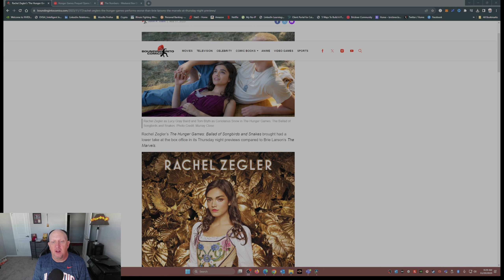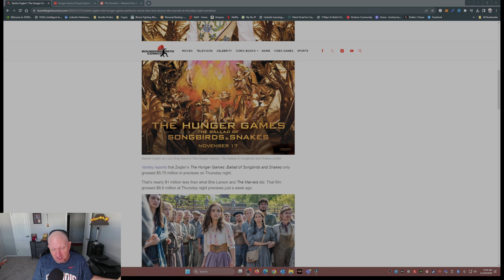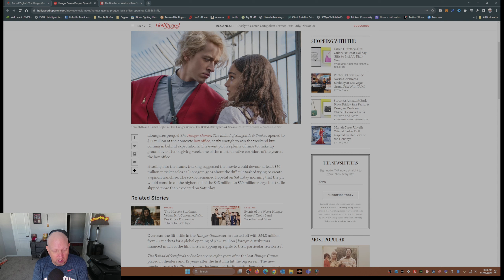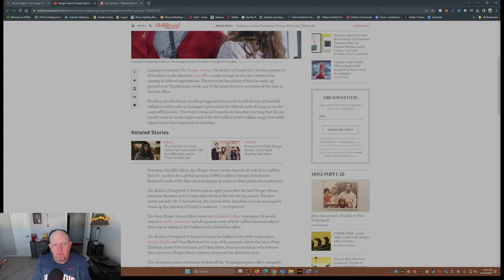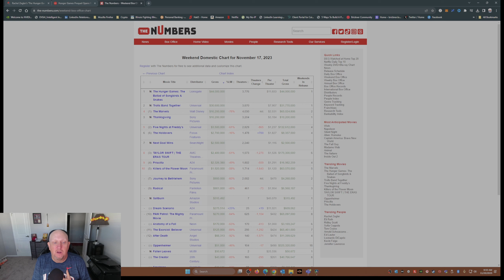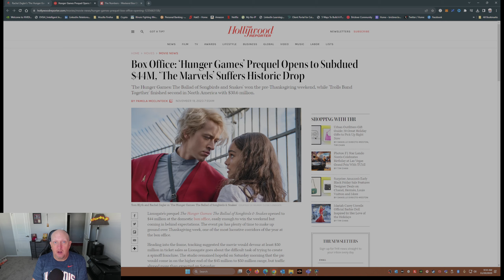Rachel Zegler's Hunger Games Flop: A Disappointing Box Office Opening